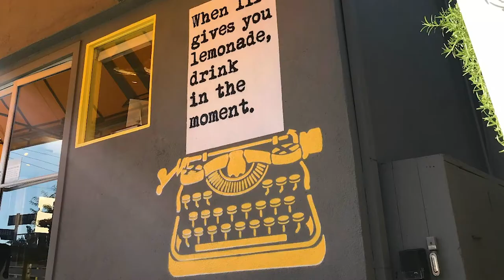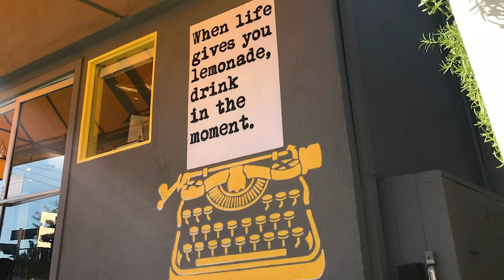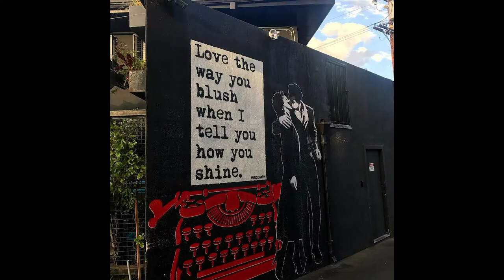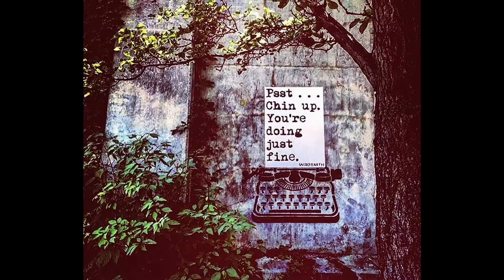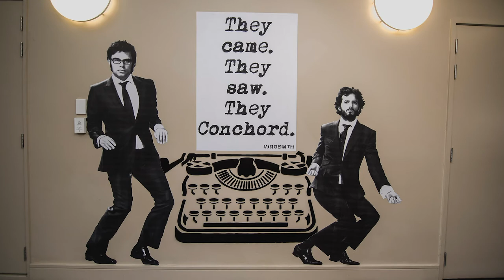dreamstate WRDSMTH "How to Build an Art Career While Inspiring the World"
Welcome to Season 2 of " The Dream State”! We will be putting the full episodes for Season 2 up every other Thursday.  (Starting Feb. 21, 2019).

WRDSMTH shares his journey becoming a street artist with us! He is an La-based street artist who aspires to inspire others on a daily basis with colorful and well-chosen words he paints/pastes on walls around the world.

Created by Bayou Bennett and Daniel Lir
Produced by Andor Nagy
Motion Graphics by Lee Gregory
Original Theme track by Maxwell Benson
Hair and Make Up by T'ai Rising-Moore
Cinematography by Maria Aguado
Edited by Makenna Timm & Daniel Lir
Production Assistants: Dominick Anthony and Andre Angelbello